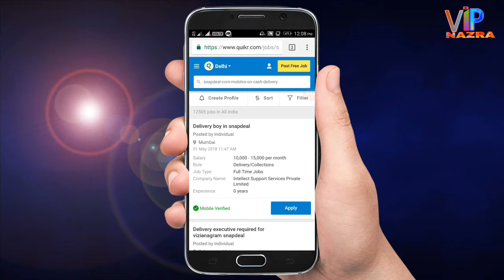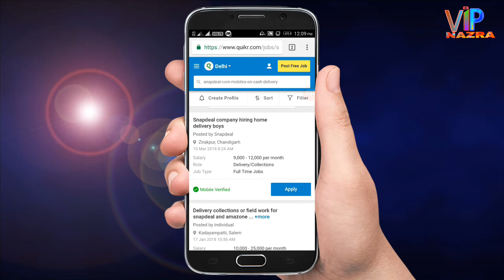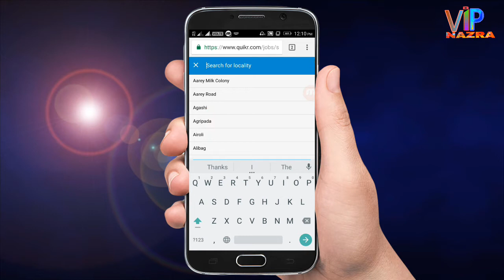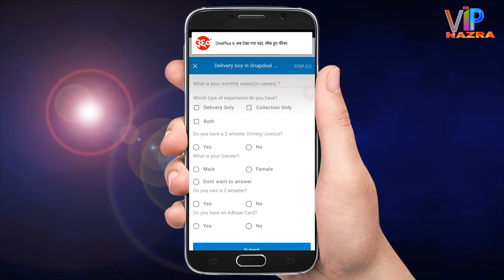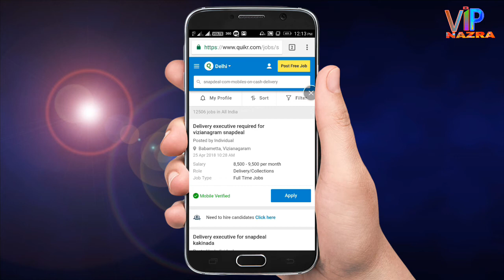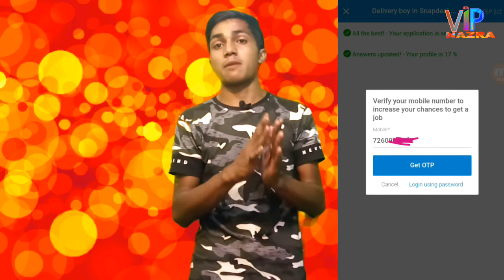snapdeal Delivery boy ka job KAISE le ||VIP Nazra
Hillo friends mera naam Anwar Ibrahim Mere YouTube channel mai Aap sabhi ka sowagat hai DOSTO mai aaj Aap sabhi ko ISS VIDEO mai BATAUNGA delivery boy ka job KAISE lete hai,